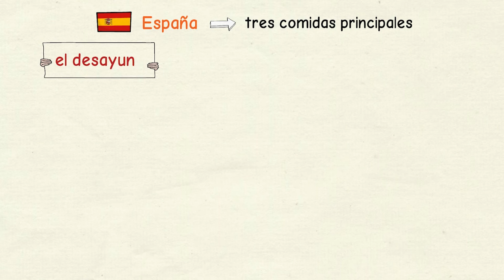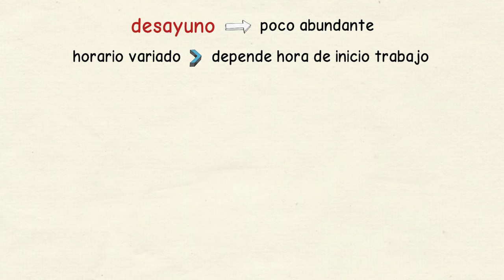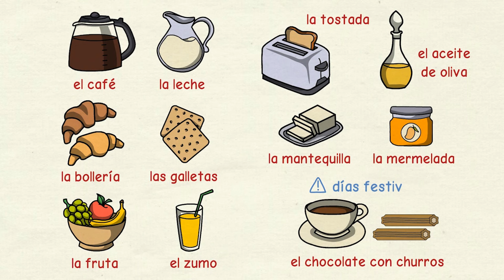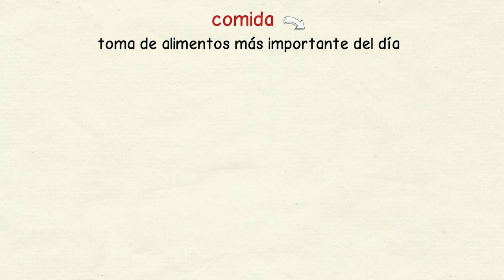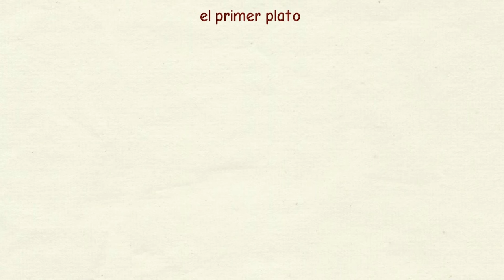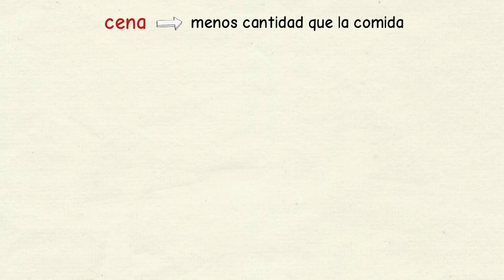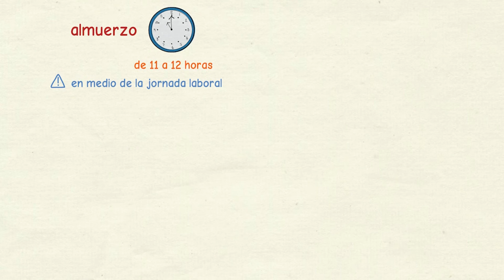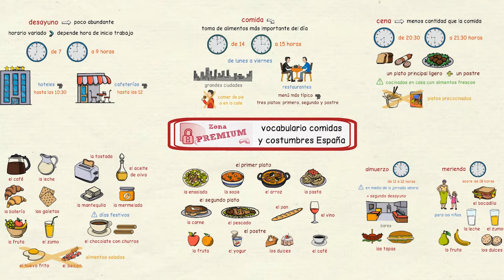Aprender español: Las comidas en España (nivel básico)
📣📣📣 ¡OFERTA! O compra 14 transcripciones en texto 📝📝📝 de 14 vídeos sobre la vida en España por ¡tan solo 22,5 €!

En este vídeo de te explico cuáles son los horarios habituales de las comidas en España, que normalmente se hacen mucho más tarde que en otros países, y qué se come en ellas.

En primer lugar, analizo las tres comidas principales: el desayuno, la comida y la cena.

El desayuno suele ser una comida poco abundante que se toma entre las 7 y las 9 de la mañana. La mayoría de los españoles desayuna café y/o leche, acompañados por tostadas con aceite de oliva o con mermelada y mantequilla, por bollería o por galletas, y también por fruta y zumos.

En cuanto a la comida, es la toma de alimentos más importante del día. La mayoría de los españoles come entre las 14 y las 15 horas. De lunes a viernes, en las grandes ciudades mucha gente come en restaurantes. El menú más típico está formado por tres platos: primero, segundo y postre.

Por lo que respecta a la cena, suele incluir menos cantidad de alimentos que la comida. El horario habitual entre las 20:30 y las 21:30 horas. Normalmente solo tiene un plato principal ligero y un postre.

Además, hay otras dos comidas secundarias que solo toman algunas personas: el almuerzo a media mañana y la merienda a media tarde.

Descarga la transcripción en texto de este vídeo en formato PDF en este enlace

Para saber más sobre la vida y las costumbres en España, visita mi blog 'Conoce España'

📚 Prueba gratis 10 lecciones de mis cursos online (con más de 200 lecciones y 2 clases de conversación en grupo al mes)

También puedes conocer más sobre la gramática española y otras cuestiones relacionadas con este idioma en mi blog 'Con Ñ de español'